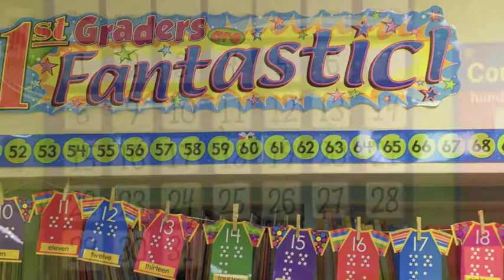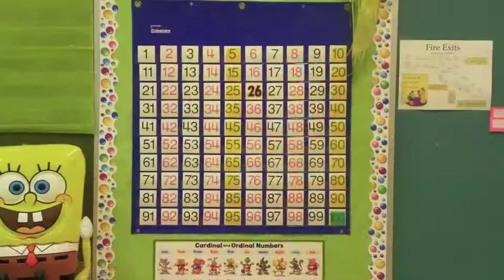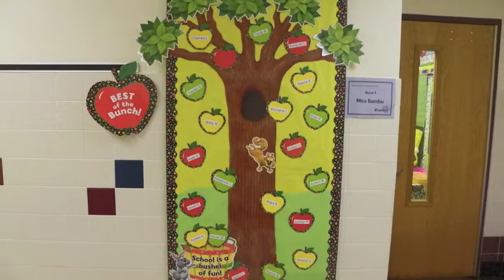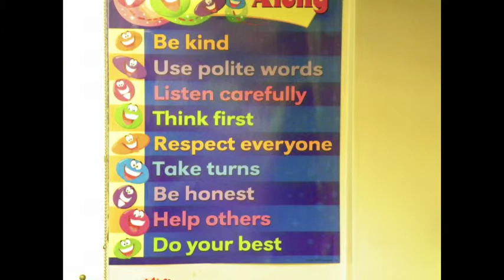First Grade Beginnings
This video is about First Grade Beginnings